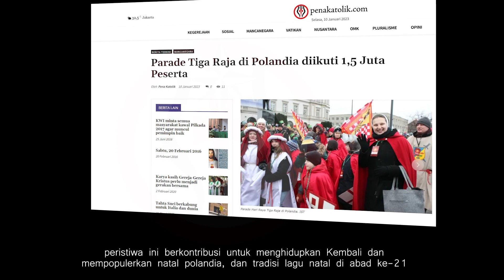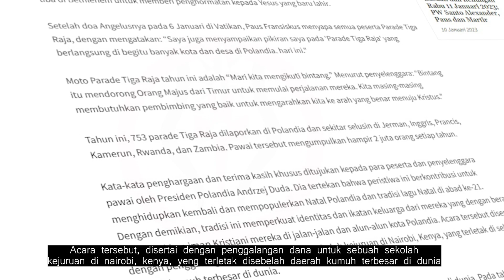Parade Hari Raya Tiga Raja di Polandia